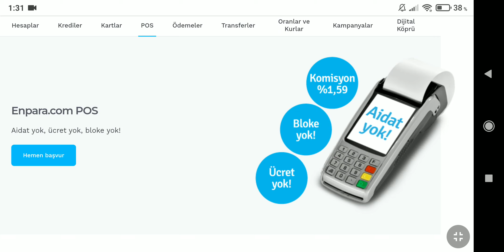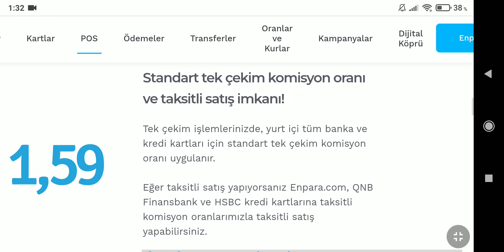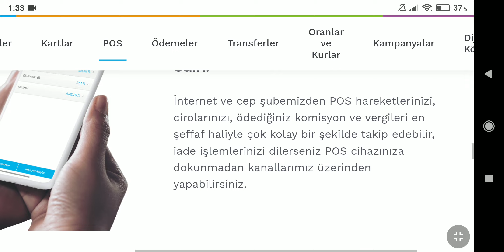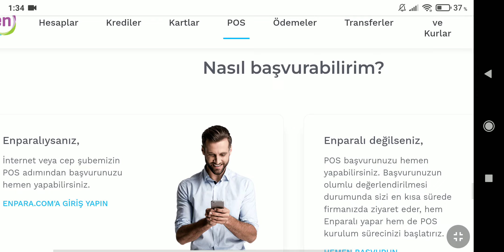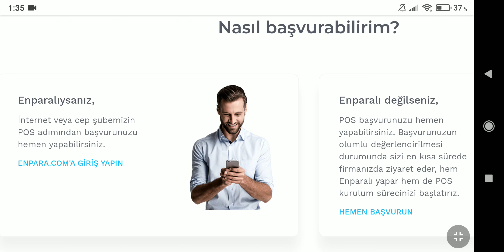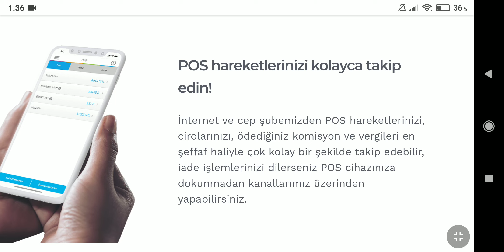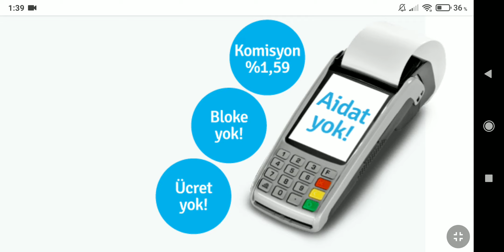Ücretsiz Yazar Kasa Aidatsız Mobil Pos Cihazı Ve Bol Taksit Ayrıcalıklı Kredi Kartı Link Aşağıda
Aydatsız Ücretsiz Harcamalarınızı Ücretsiz Vade Farksız Taksit Yapabileceğiniz Kredi kartı Başvuru Linki ile Yaptığınız Başvuru Sonrası Sizin Ve Benim Adıma Hayvan Barınağına Mama Bağışı Yapılmasını İsterseniz Bu linkle Kayıt Olabilirsiniz Kredi Kartı Kayıt Link